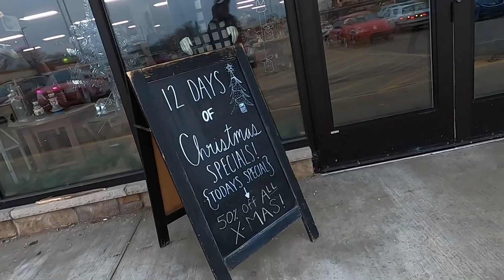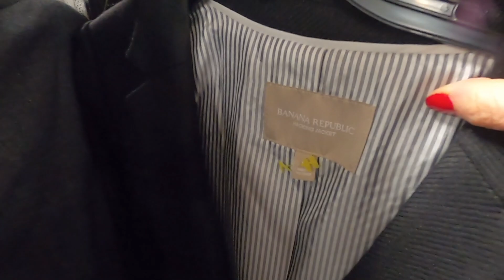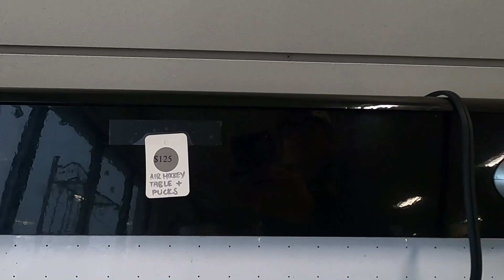Vamos a Tienda de SEGUNDA MANO 🔥 ( The one shop THRIFT MARKET) | Compras tienda de segunda mano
Te agradezco que te tomes el tiempo para visitar y ver mis videos son hechos con mucha dedicación, esfuerzo y trabajo. Te deseo muchas bendiciones y buena vibra. Y que viva el Rock.

En este video vamos a Salvation Army nuevamente de compras y les muestro algunas cosas que se encuentran en la tienda. Te invito a que te quedes a ver este video.

CONTACTAME
Si tu realizas cualquiera de las recetas  que te comparto, me harías muy feliz. Y puedes enviárme una foto. Gracias nos vemos para la Proxima.

Compras en tienda de segunda mano
Ropa de segunda mano
Compras en Salvation Army
Thrift store Haul
Ropa usada
Tiendas de segunda mano
Tienda de segunda mano
Salvation Army